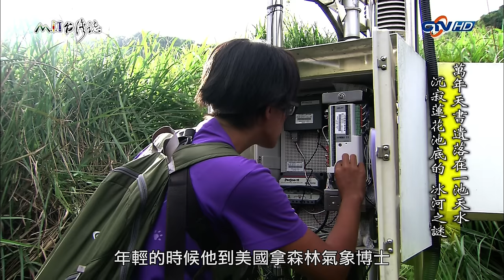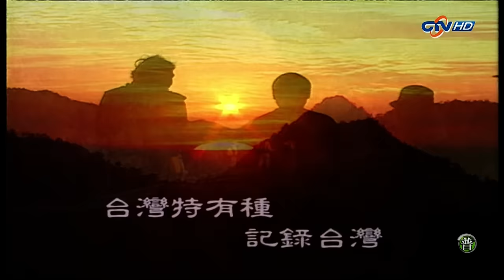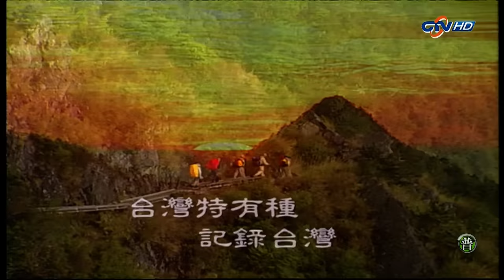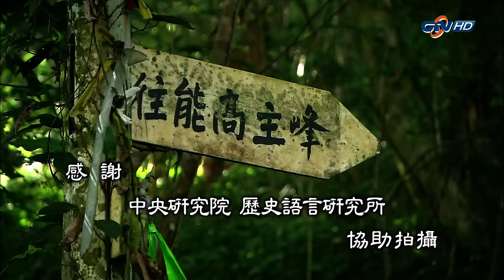20150726【684】MIT台灣誌 萬年天書遺落在一池天水 沉寂蓮花池底的 冰河之謎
集數：684
這集出現許多植物名稱，收穫不少。研究人員辛苦到最後，總算是有個圓滿的收場。

由於播出時段容易錯失收視，等待是值得的，本頻道秉持上傳高畫質HD畫面來給未收視到­­的觀眾有機會看到此優質節目。